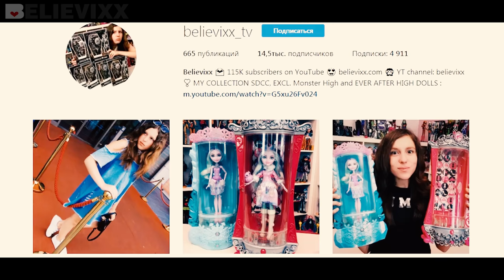Распаковка посылки с СУПЕР куклами Монстер Хай и Эвер Афтер Хай из Америки Monster high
Посылка из Америки с куклами Монстер Хай и Эвер Афтер Хай (часть 26). В посылке много разных крутых кукол Monster High - куклы Монстер Хай (Monster High, Школа Монстров). Ever After High 2017 , к сожалению, нет - куклы Эвер Афтер Хай (Долго и Счастливо). НОВАЯ посылка с растрёпанными куклами